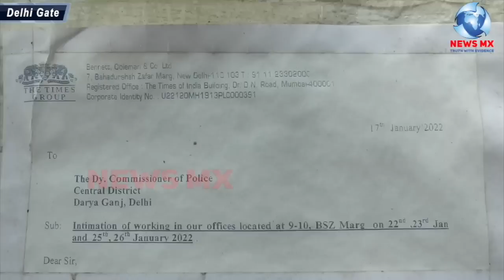दिल्ली गेट कब्रिस्तान के पास चला बुलडोजर MCD ने की सभी दुकानें तहस नहस